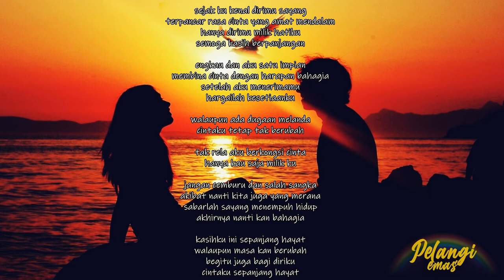Satu Impian - SHAMSUL CAIREL & ELLINA RAZAK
Artist: Shamsul Cairel & Ellina Razak
Album: Soundtrack di-petik dari filem 'Suami Isteri dan. '
Tahun: 1996

Hanya sekadar hiburan sahaja.